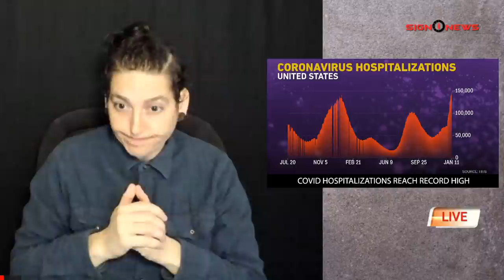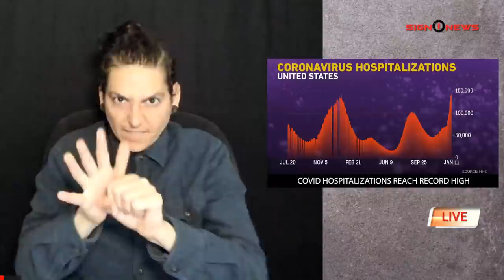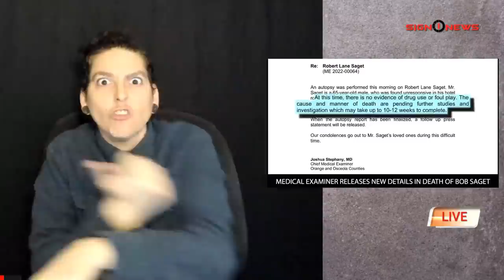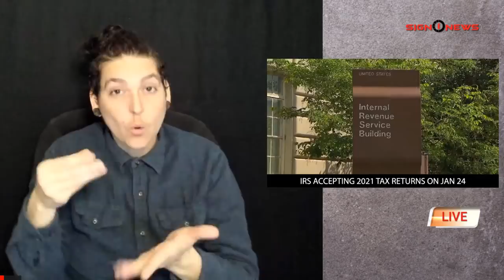Sign1News Daily Update (1.11.22)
Today’s headlines:

-Covid hospitalizations reach record high
-Medical examiner releases new details in death of Bob Saget
-Dramatic video shows LAPD saving pilot who crashed into train
-Biden in Georgia to 'forcefully advocate' for voting rights
-IRS accepting 2021 tax returns on Jan 24
-Maya Angelou becomes 1st black woman on u-s quarter
-New snacks released: Goldfish for grownups!